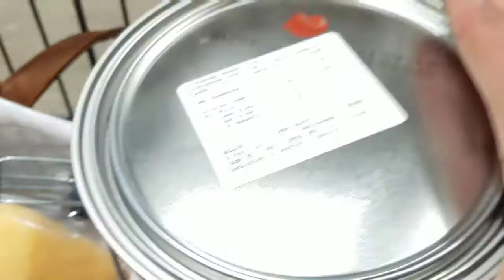DAY IN THE LIFE OF A MOM || HOUSE SHOPPING || OUR NEW DOG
SNAP: hayjay81010